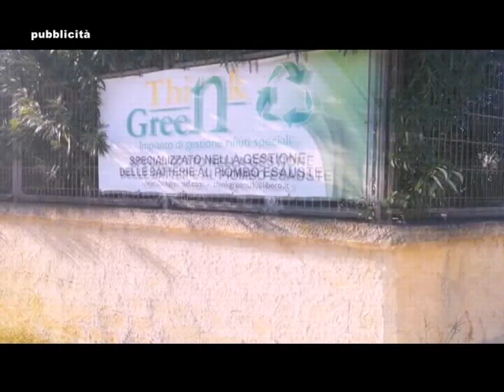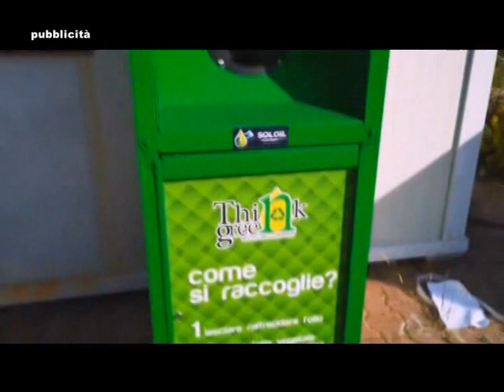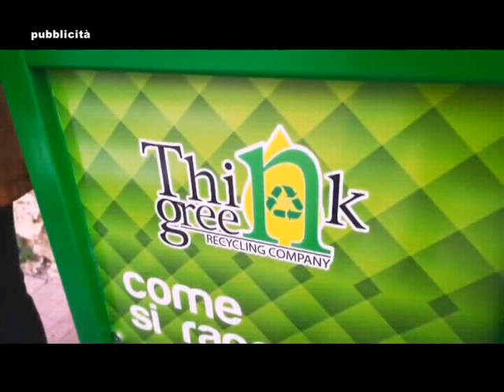Teleacras - Osservatorio sportivo 20.03.2023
Su Teleacras Agrigento in onda Osservatorio sportivo, il rotocalco sul fine settimana sportivo condotto da Gaetano Ravanà in collaborazione con Rino Pitanza.